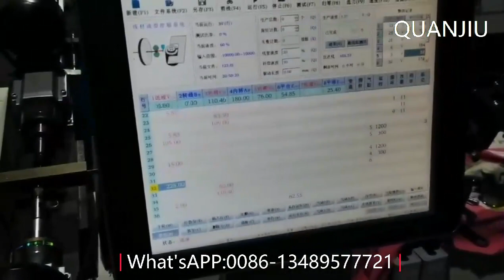New Style 2D CNC Flat Wire Bending and Flatting with Punching Machine For Flat Wire Products